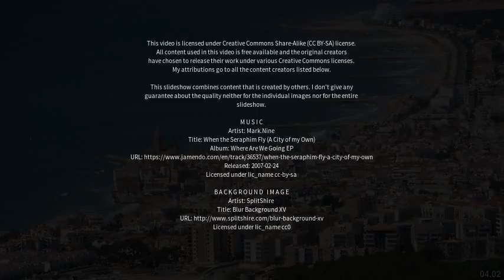Best places to visit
Best places to visit - Mar de Espanha (Brazil) Best places to visit - Slideshows from all over the world - City trips, nature pictures, etc.